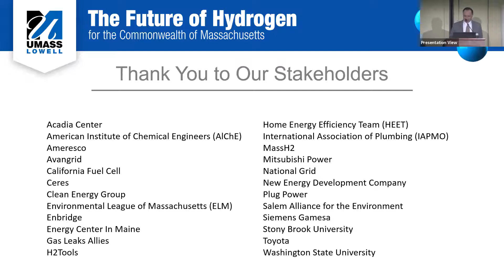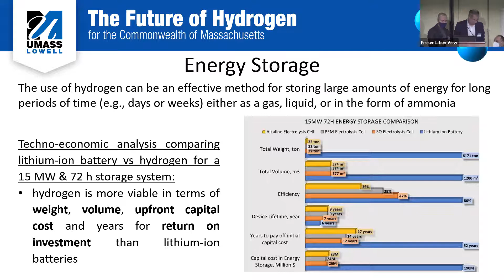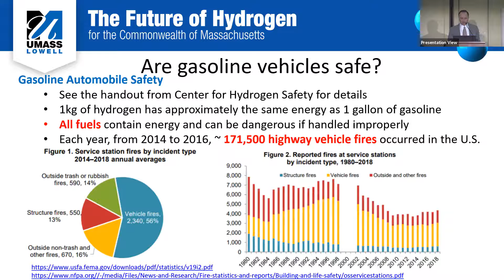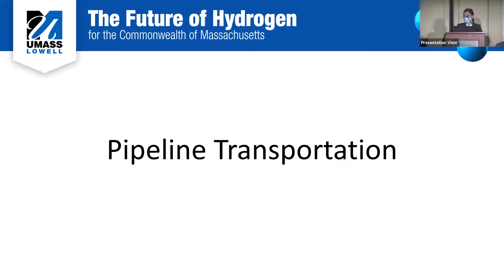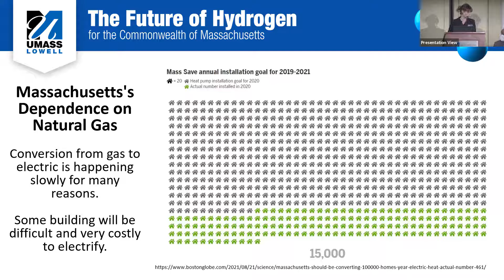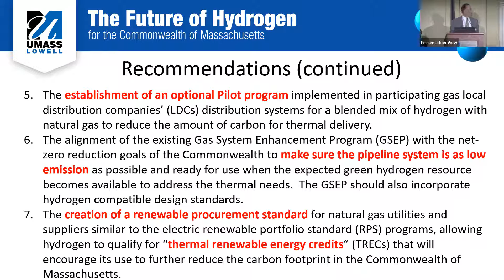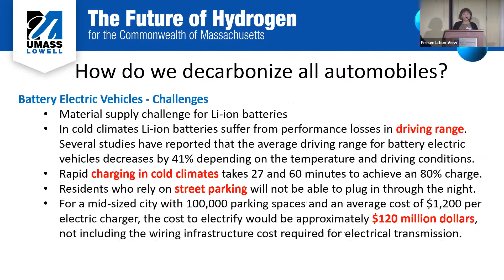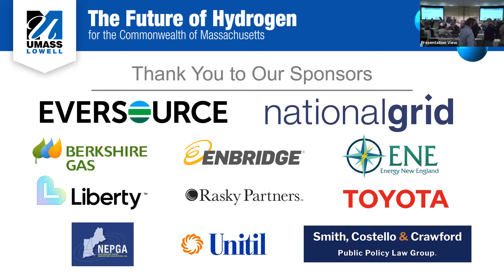The Future of Hydrogen in Massachusetts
A discussion on November 9th of the recently released Executive Committee final draft from the University of Massachusetts/Lowell and the AIM
Foundation. The paper’s authors, a panel of state officials react to the study’s finding.The Regulators Panel included Senator Michael Barrett and Representative Jeffrey Roy, Chairs of the Joint Committee on
Telecommunications, Utilities and Energy along with Representative Thomas Golden and DOER Commissioner Patrick Woodcock.